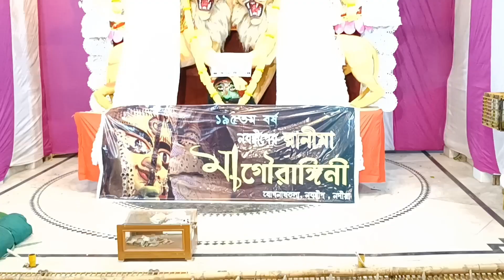নবদ্বীপ রাসে ধামসা মাদল বাজানো দেখুন😍Gourangini Mata Nabadwip🥰Dhamsa Madol🤩Nabadwip Rash 2024